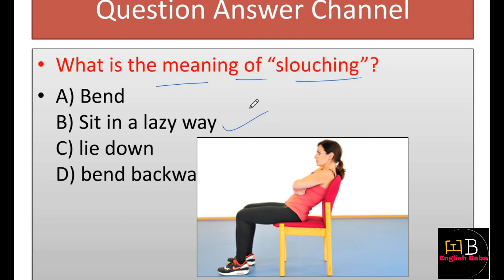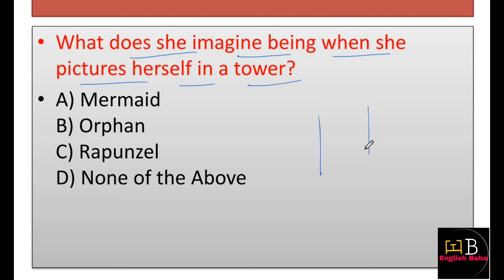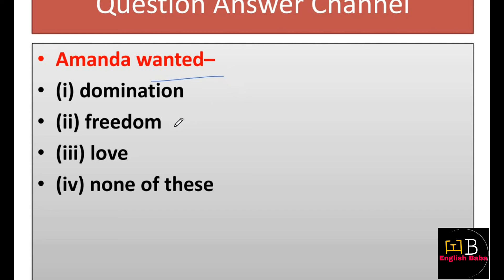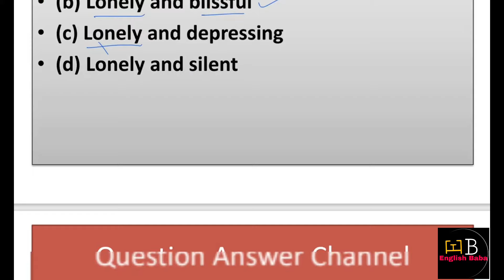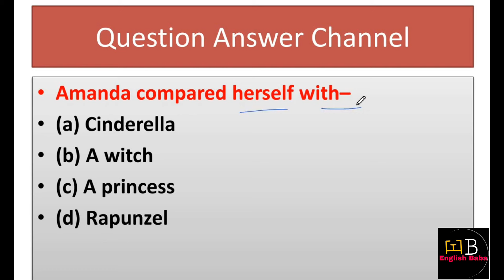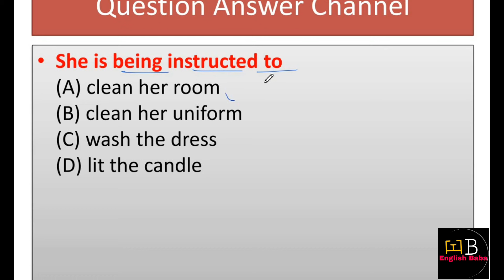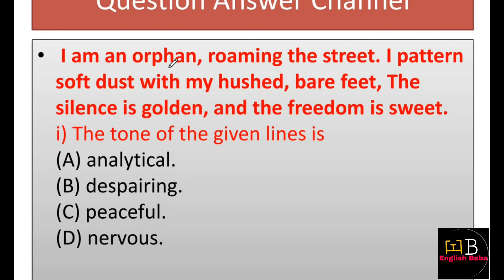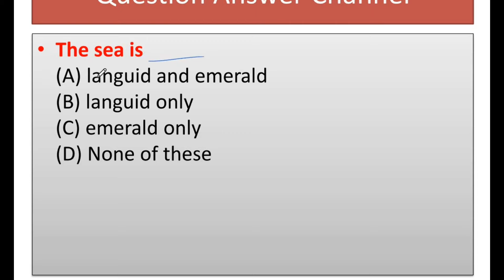amanda mcq | amanda class 10 english mcq | class 10 english poem amanda mcq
amanda mcq. amanda class 10 english mcq. class 10 english poem amanda mcq. mcq of amanda class 10. amanda multiple choice questions.